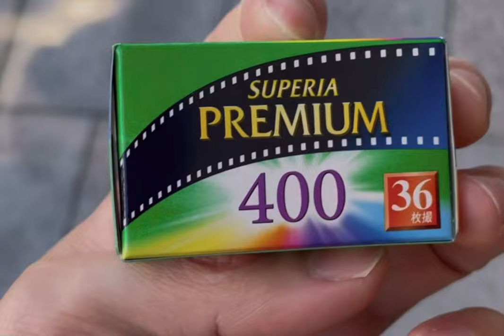A Day of Film Street Photography in Kyoto, Japan | With Failed Photos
Gear Used
Minolta Himatic-F
Fuji Film SUPERIA PREMIUM 400

I'm a newbie in photography and this is my third roll.
Thanks to many advice in the first video, I'm getting the hang of film photo.
There are still many underexposed ones though.

I went on a day trip to Kyoto with my wife. Covid was settle at that time, and leaves were coloring beautiful.

I haven't spent winter in Japan for over 7 years, so I felt so nostalgic and realized how beautiful Japan is.

Let me know if you notice anything or tips you came up with.